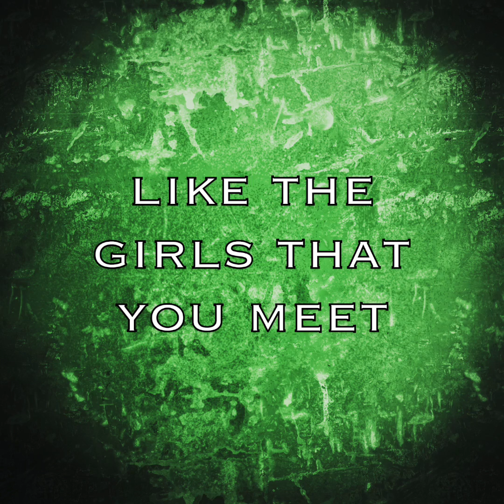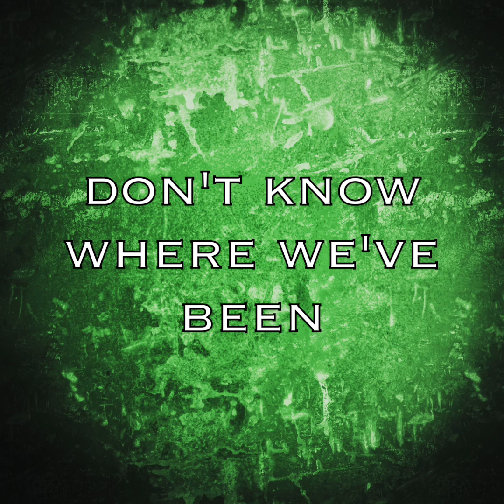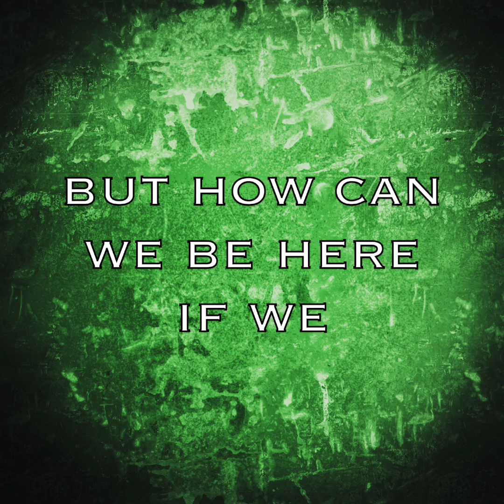Perfect Green (lyric video)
Perfect Green is the opening track from Crowpony's fourth EP, Magnificent.